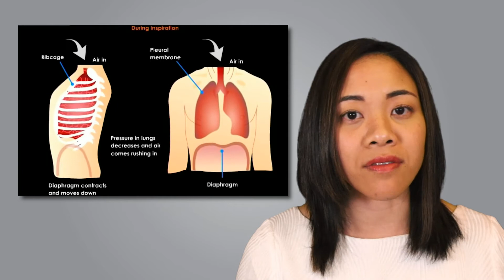The BCV Imperative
Learn why these medical professionals strongly believe in BCV™.
They explain the value it can bring Hospitals, ICUs, LTACHs and Home Care patients. BCV™ can help manage the symptoms associated with many conditions affecting the lungs, including but not limited to:

ALS Success Story - What Led You To The Use of BCV™?